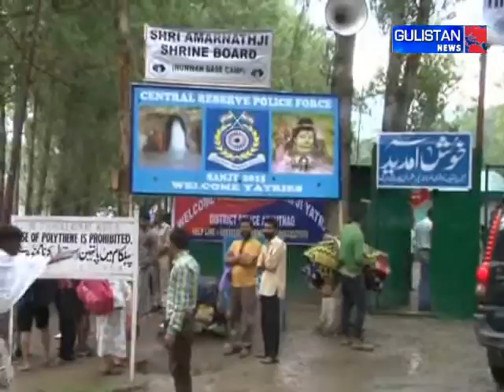LG admin takes stock of Yatra arrangements at Pahalgam